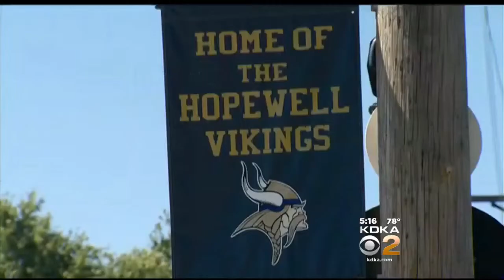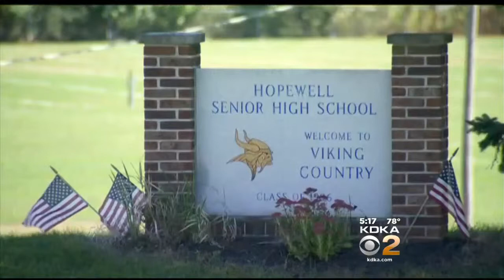Social Media Lands Hopewell HS Students In Trouble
Social media has landed several Hopewell High School students in trouble with the district and police; KDKA's Brenda Waters reports. FULL STORY